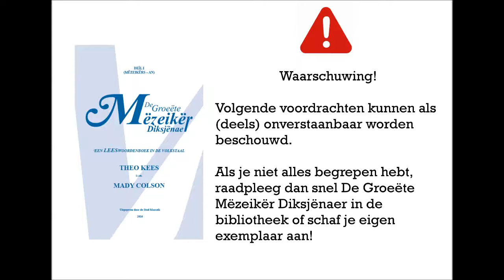Wauweluurke Bère Bervoets